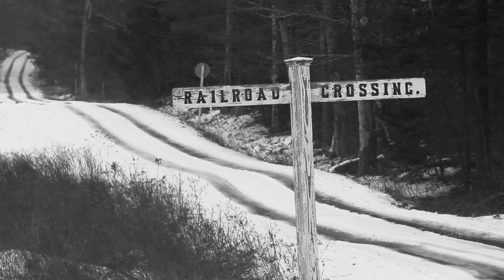Wiscasset, Waterville & Farmington Railway Freight Train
WW&F #9 and Monson #3 put on a show for us photographers, recreating the two-foot gauge railroading that was once the mainstay of the remote corners of Maine.

The WW&F is an ever expanding 1:1 scale recreation of the original Wiscasset, Waterville and Farmington Railway based in Alna, Maine. Consider visiting their museum, going for a train ride, or even donating or volunteering!

0:00 Highball #9!
1:00 Nighttime at Sheepscot
1:50 Alna Center in the Snow
3:00 Climbing
4:40 The Meet at Alna Center
5:27 Trout Brook
7:00 Sunlight!
8:00 Routine Maintenance
8:32 Reflections
9:13 Going For a Spin
9:53 Special Thanks